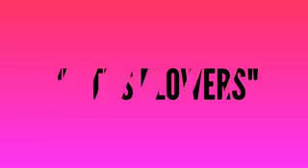Flowers Painting Impressions Modern Info